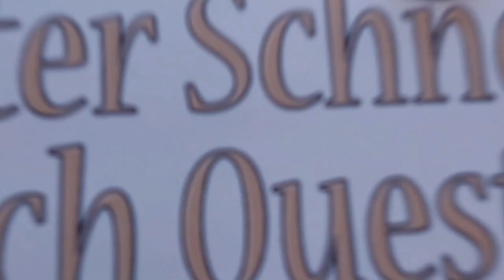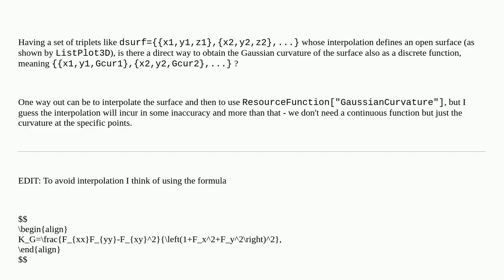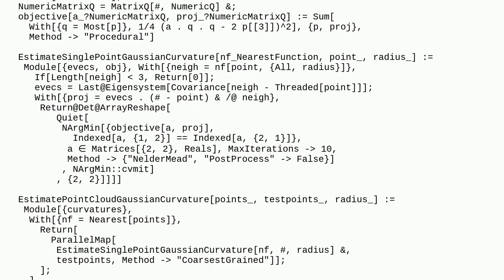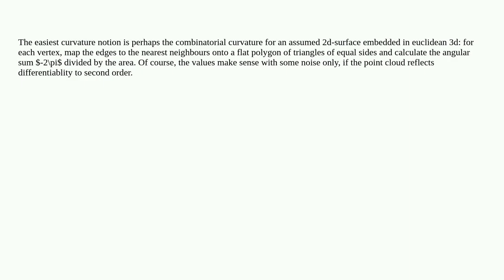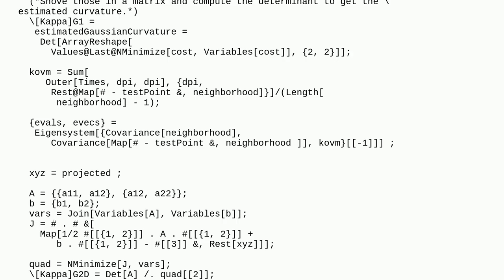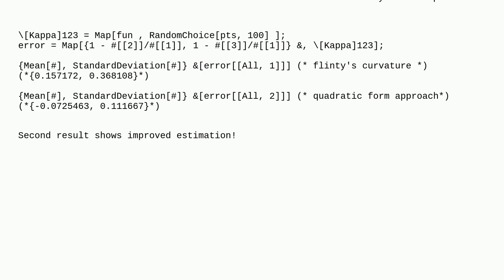Mathematica: Gaussian curvature of a point cloud surface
Gaussian curvature of a point cloud surface

A special thanks goes out to the community

  curvature computational-geometry geometry